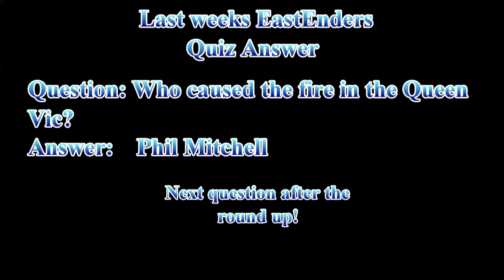EastEnders Omnibus October 2015 Rap Round Up #137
EastEnders Rap Round Up #137 October 2015 based on EastEnders omnibus 02/10/15. Following on from EastEnders 12th October 2015, EastEnders 13th October 2015 along with EastEnders 15th October 2015 and EastEnders 16th October 2015. hope you enjoy people! Can you please share this EastEnders video on FaceBook, Twitter and YouTube!